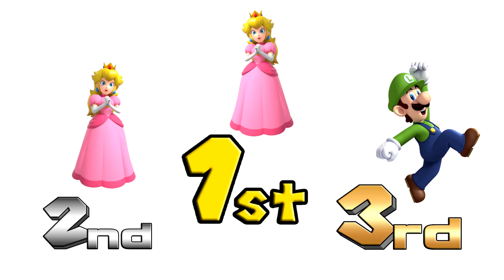Mario Kart Part 3 | Forza Horizon 4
Here is the third and final part of the Mario Kart challenge. This was a blast to do, a pain to edit and I really hope that you enjoyed the series